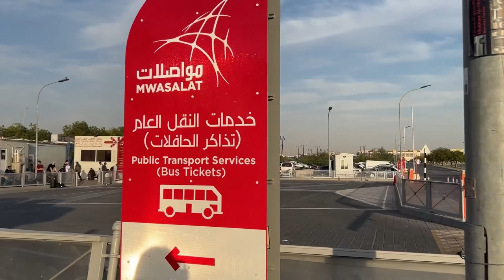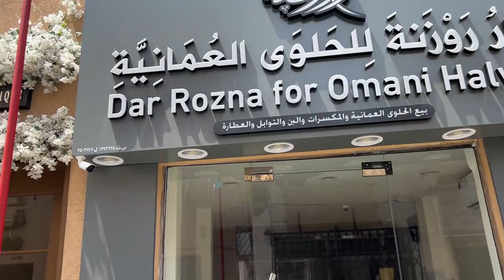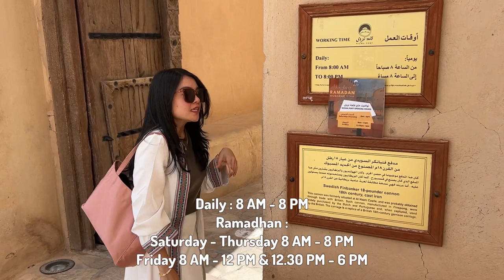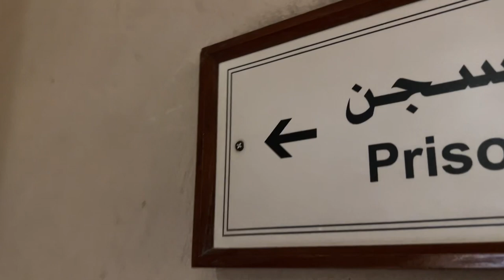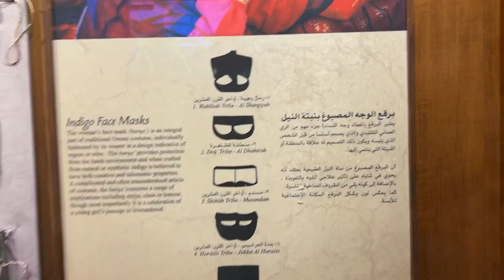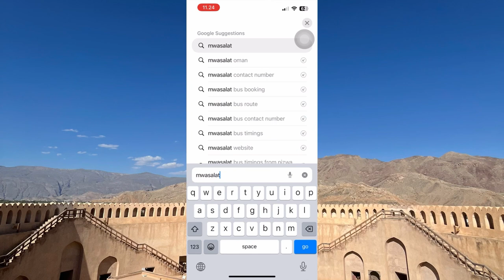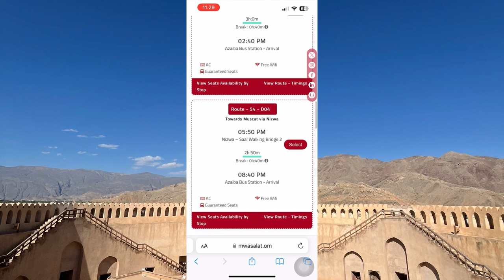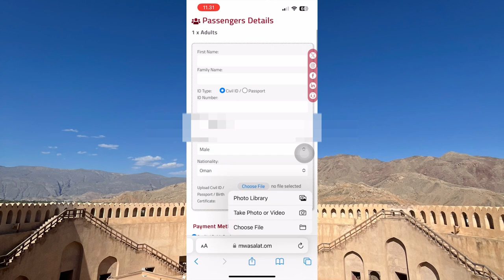A Day in Nizwa - Oman | Full Travel Vlog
I went to Nizwa. It is the most antique and famous place in Oman.
I took a bus to go there. It’s so fun and cheaper.

Nizwa Souq and Nizwa Fort show the authenticity of Oman. You can see the amazing visual and history given on my video.